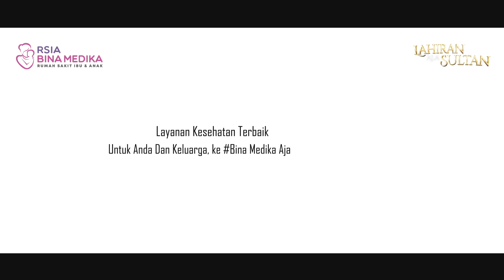LAHIRAN ALA SULTAN DI RSIA BINA MEDIKA #3 BAYI KEMBAR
Ini nih pemenang Lahiran Sultan di RSIA Bina Medika. Di LahiranAlaSultan, bunda benar-benar akan di treat seperti Sultan sesungguhnya.☺️
Pastii akan menjadi momen tak terlupakan untuk Ayah Bunda juga di Kecil 💜
Serunya untuk diceritakan kelak nanti kepada si Kecil 🥰

Mana nih suaranya Bunda yang HPL nya bulan iniii? ☝️

Segera booking appointment sekarang juga ya:

1. 📱 Mobile Apps RSIA Bina Medika.
2. 💬 Whatsapp Customer Care di 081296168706 / 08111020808.
3. 📞 Hot line telepon (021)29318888.